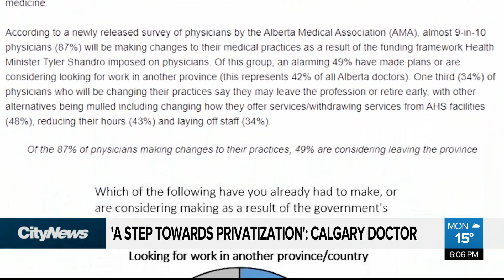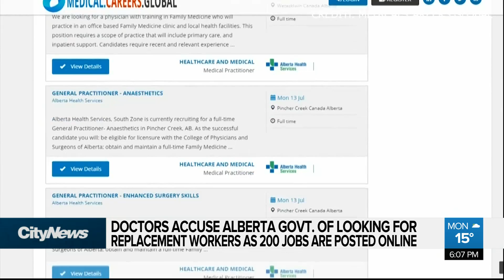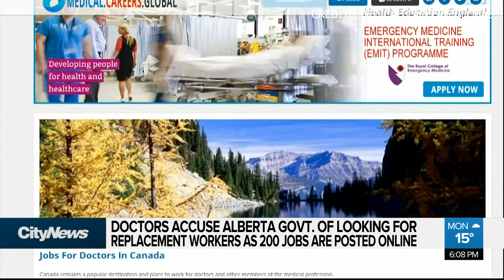Almost 200 doctor positions posted amid ongoing dispute with government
Almost 200 doctor positions have been posted in the last couple weeks. As Taylor Braat reports, most come after a survey revealed almost half were considering leaving.